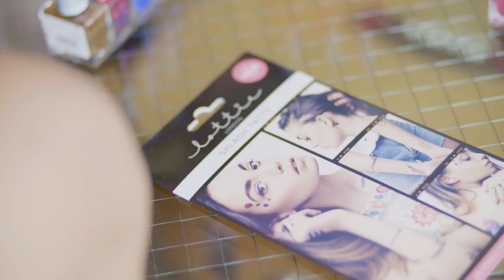Introducing Lottie London | Beauty Solutions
Beauty Solutions Dubai are proud to represent fun loving selfie ready brand, Lottie London. No girl can be without their festival beauty essentials by the on trend from London.

Choose from bold nail polishes to colourful makeup brushes at our